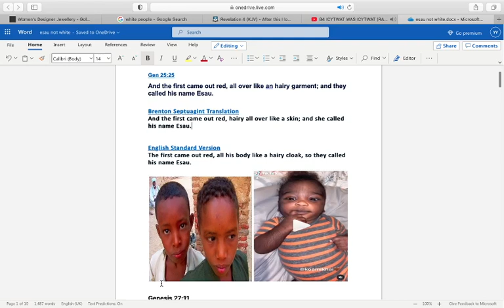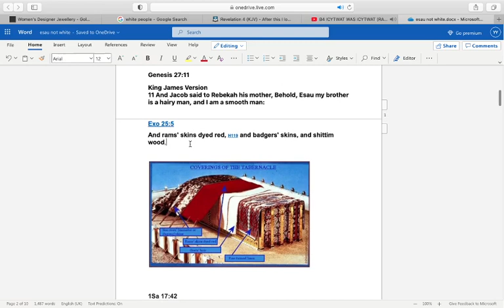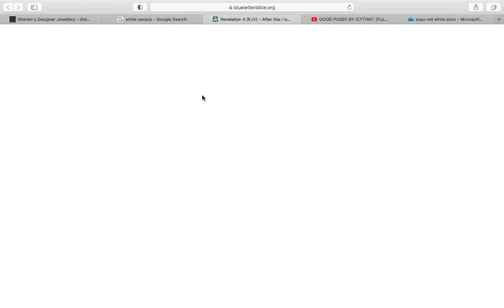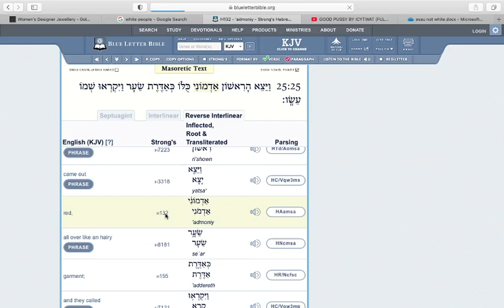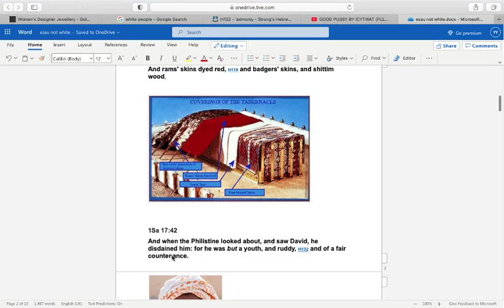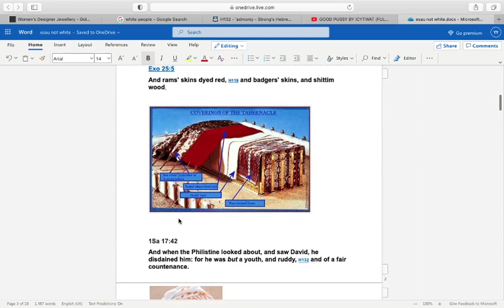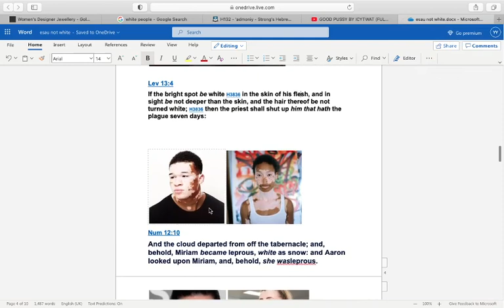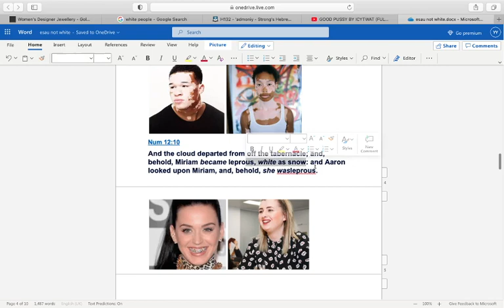ESAU WAS BROWN SKIN NOT WHITE | DOCTRINE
VIDEO PROVING ESUA'S COMPLEXION THROUGH SCRIPTURE